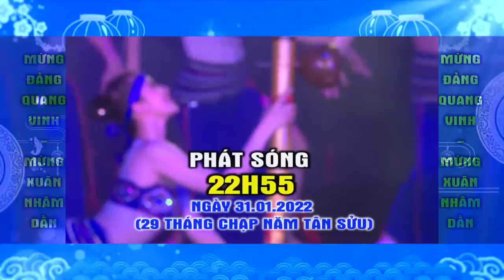[Trailer] Chương trình nghệ thuật Mừng Đảng quang vinh Mừng xuân Nhâm Dần 2022